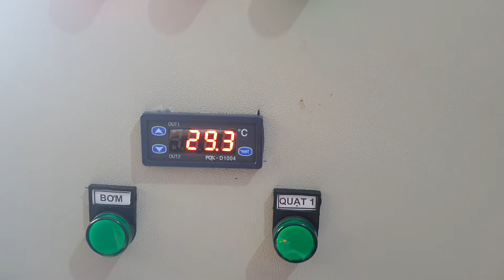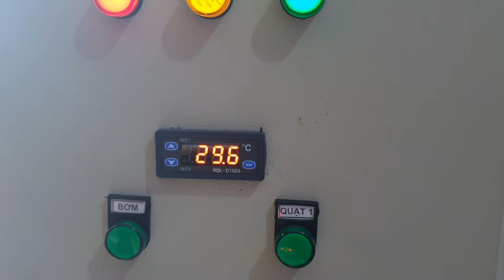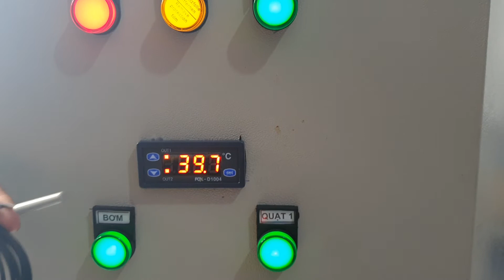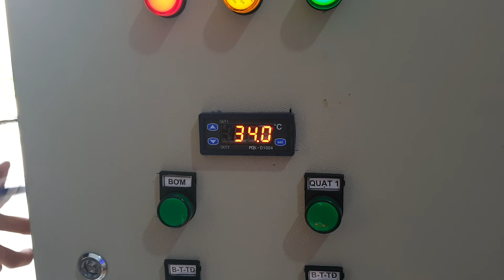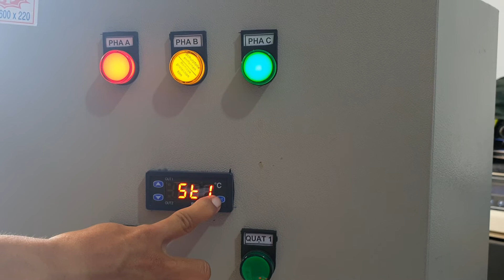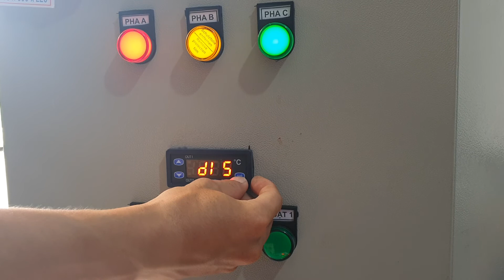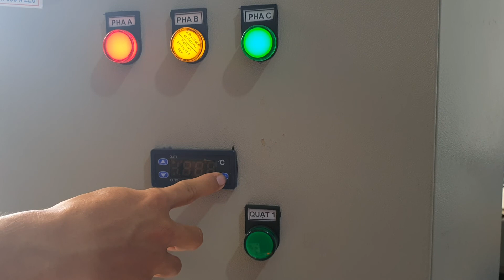Hướng dẫn cài đặt đồng hồ nhiệt độ FOX-1004 đơn giản, dễ hiểu dùng cho trại heo, trại lạnh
Hướng dẫn cài đặt đồng hồ nhiệt độ FOX 1004
Nhận lắp đặt tủ điều khiển nhiệt độ trại heo, trại gà, trại lạnh theo yêu cầu